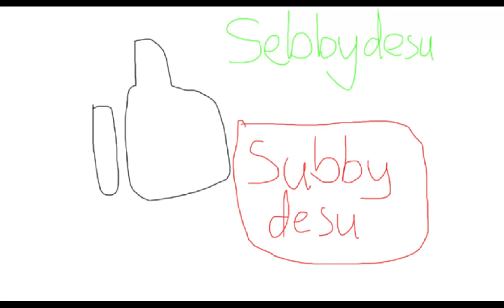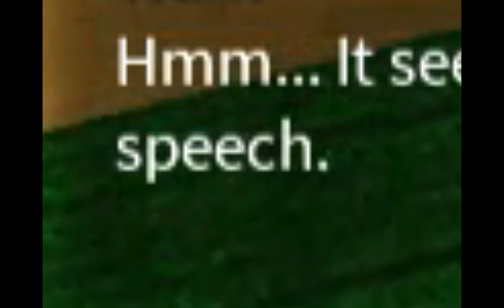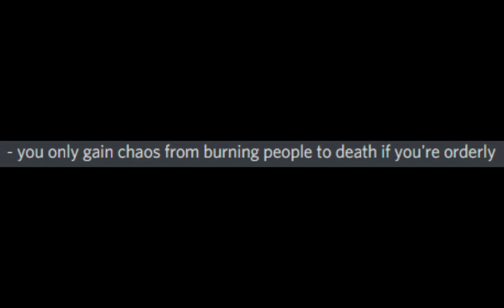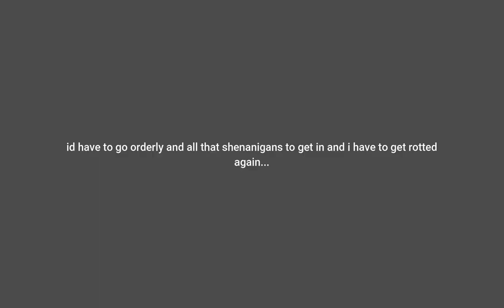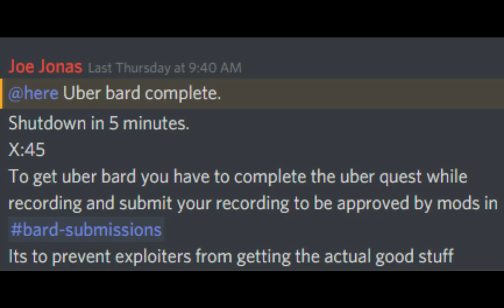Solo Progression: Druid, The Dupening (Rogue Lineage)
This one is the last for a while, just saying

Lorule Main Theme (Zelda: A Link Between Worlds) - Super Smash Bros. Ultimate Soundtrack
Gravity Rush OST - Recollection
Mario Kart Wii - Coconut Mall (Qumu Remix)
Title Theme - Kirby's Return to Dream Land
Passionate Duelist / Yugi Muto's Theme (Dual Mix) {Keltke GK Mix)
World 2: The Lost Levels - Remember Always (2013) [Original]

also when i come back i should have upgraded equipments so the thumbnails wont be much of an eyesore